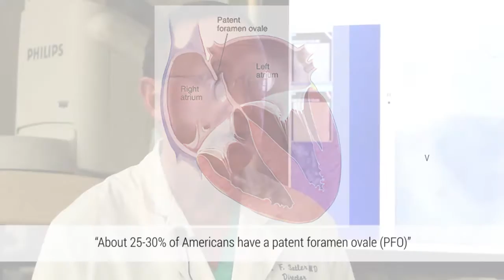Dr. Lowell Satler - PFO Closure and Cryptogenic Stroke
Dr. Lowell Satler - Director of the MedStar Washington Hospital Center Cath Lab talk with Dr. Chadi Alraies about the lastest PFO Closure Device for patients wtih cryptogenic stroke.